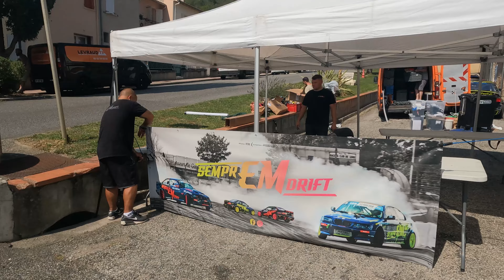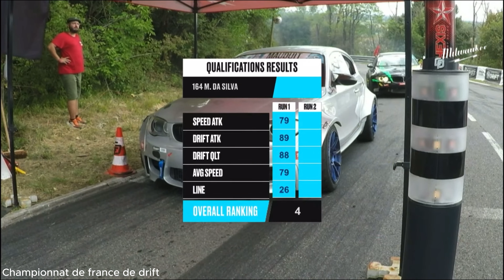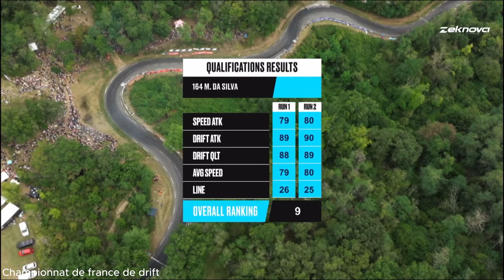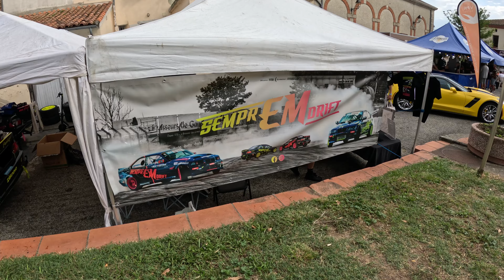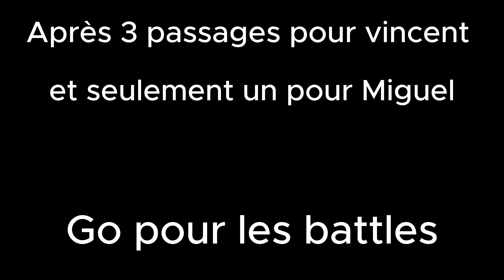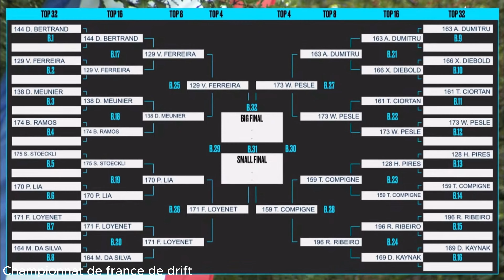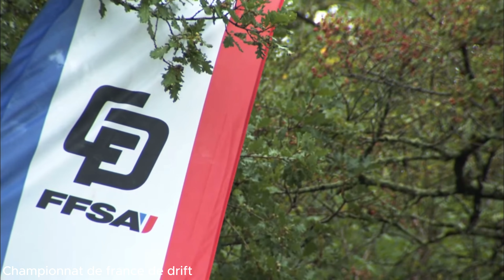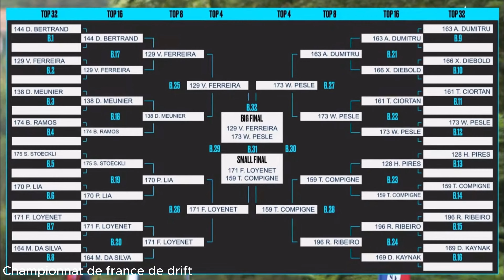MANCHE 4 - CALMONT CFD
Les amis, on se retrouve pour une vidéo du weekend de drift à Calmont !
N'hésitez pas a commenter la vidéo, nous dire ce qui vous a plus ou non.
A partagez et liker, cela nous aiderais énormément 🙏

Encore merci a tous de nous avoir soutenu durant se week-end de folie !

Bonne vidéo !

Un grand merci à nos partenaires ✅💯✅ : Garages des Communes - 2N turbo - Drift Parts/DPF Racing - Achères Lavage - AG Prestations Evenementielles - Les Saveurs du Portugal - SOS boîte moteur - Miroiterie peinture Bovinelli - Expertise comptable SCCF - CDPA  pièces auto - Planstone